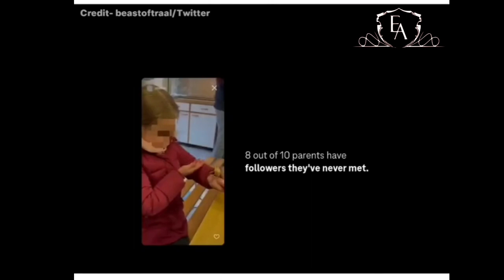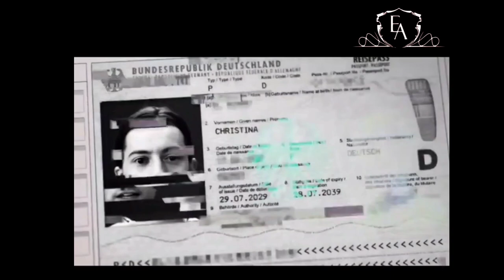The Dark Side Of ARTIFICIAL INTELLIGENCE | By Mohammed Fahad Ajaib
Mohammed Fahad Ajaib is a well-known personality in the educational sector. He holds an MBA degree and is a co-founder and CEO of Elite Academy, an institution that provides high-quality coaching and mentoring to students. Through his leadership and expertise, Elite Academy has emerged as an immensely recognised institution that helps students achieve their academic and professional goals.

Furthermore, Mohammed Fahad Ajaib is a motivational speaker who shares his success tips and inspires people to achieve their goals. He has delivered numerous talks and speeches on various platforms.

Apart from his role as CEO, Mohammed Fahad Ajaib is also a guest lecturer at the Institute of Anjuman, a 100-year-old university. He has been invited to share his insights and knowledge on various topics related to management, business studies, accounting, leadership, and entrepreneurship.

In addition to his teaching and mentoring roles, Mohammed Fahad Ajaib also works as a career counsellor. He helps students identify their strengths and interests and assists them in choosing the best career field. He has a deep understanding of the job market and the skills required for different roles, which enables him to provide valuable guidance to students.